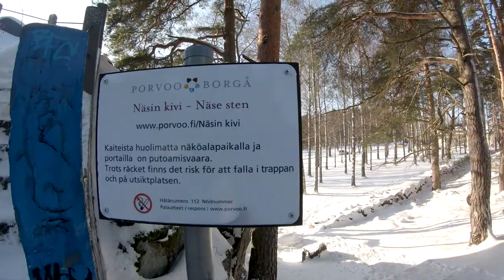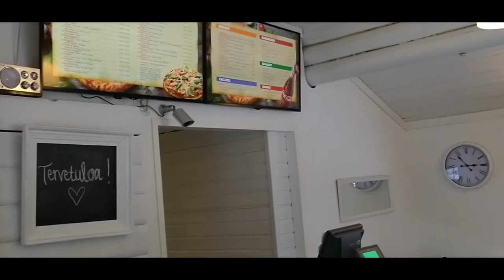Filming Short Movie of Winter Porvoo, Finland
I spended a sunday to film my first short hopefully cinematic looking movie of my hometown Porvoo, Finland.

I also spended time with my dogs on ice and testing first time GoPro 6.

That short movie will come out after this vlog.